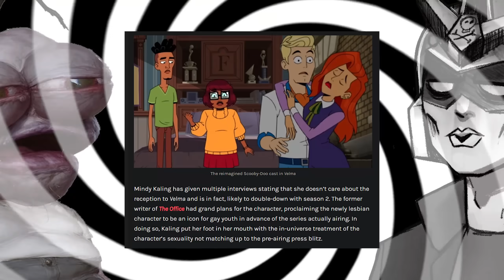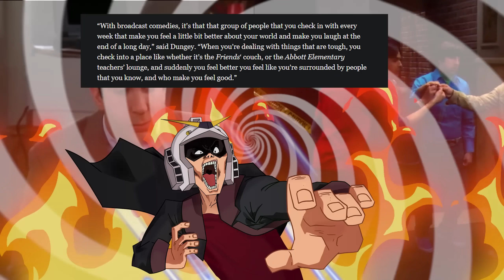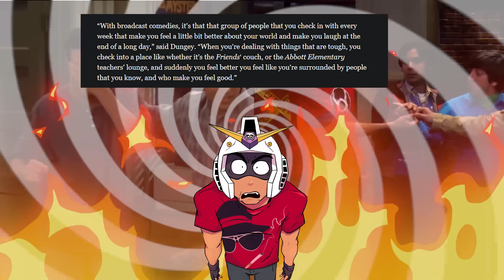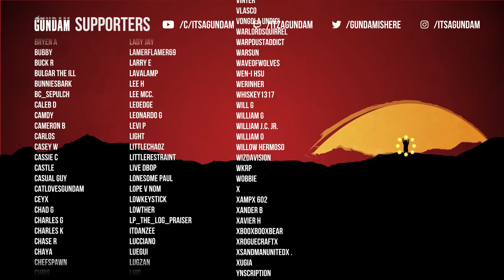I watched Mindy kaling's Velma so you don't have to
It's Joker time!
→Mah Links←
PodCasts ►The Troll Toll Podcast
Gaming►NoREEfunds